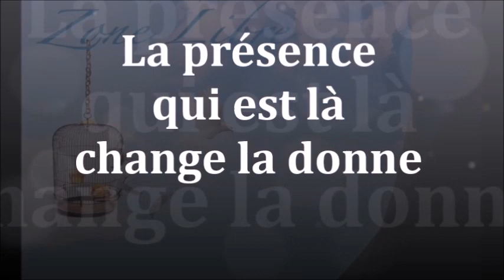904 "La présence qui est là, change la donne" Guy ROGER ZONE LIBRE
L'observateur est le témoin de ce qui se passe en soi sans l'interférence de ce que prescrit la pensée, alors tout ce qui est, se déploie sous la bienveillance de la présence qui est là, cette présence non identifiée à la pensée met de l'ordre dans le désordre causé par ce qui est prodigué